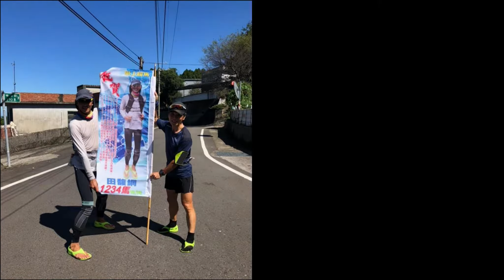竹東河濱公園超馬2K~戀上超馬